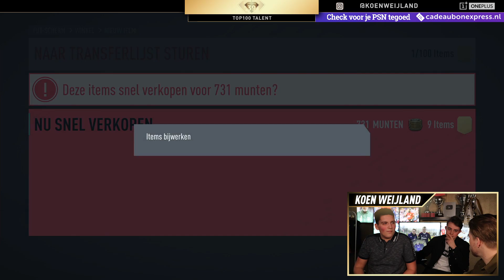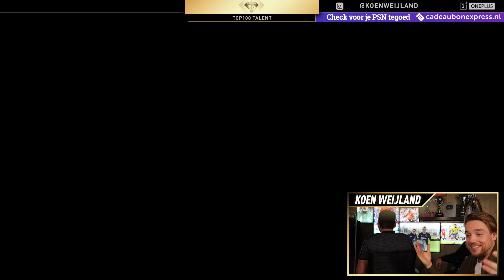#1 vd WERELD REWARDS op XBOX! | TOP100 TALENT DARREN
Strijders! Vandaag niet zomaar een TOP100 Talent op bezoek, maar de #1 van de wereld van deze week op de Xbox! De #1 van de wereld op PS4 komt ook uit Nederland! Die zijn jullie later deze week...